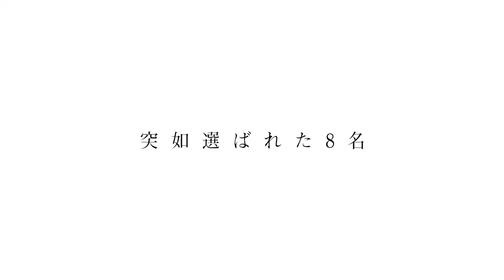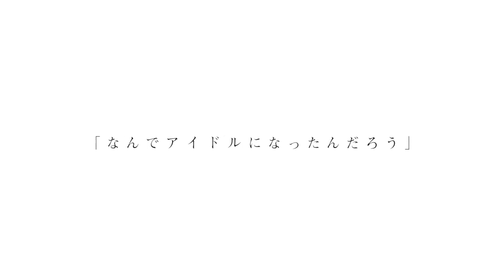22/7 (Trailer)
Trailer esteso della serie animata “22/7″, che prende il nome dall’omonimo gruppo idol e che farà il suo debutto in Giappone l’11 gennaio 2020 con il primo dei 12 episodi previsti per la trasmissione.

Qualche giorno fa è stata annunciata la produzione di un episodio extra, intitolato “8+3=?”, nel quale compariranno anche Mikami Kamiki (interpretata da Moe Suzuhana), Yuki Toujo (interpretata da Urara Takatsuji) e Tsubomi Hiiragi (interpretata da Aina Takeda).

TRAMA: Miu Takigawa riceve una misteriosa lettere inviatale dalla talent agency chiamata GIP, la quale le comunica che lei e altre sette ragazze sono state riunite dal destino e che faranno presto il loro debutto come gruppo di idol con una grande casa discografia. Accompagnata da un uomo di nome Gouda, Miu si ritrova in una struttura sotterranea segreta, faccia faccia con una misteriosa parete.

♦ SEGUICI ♦

♦ SUPPORTACI ♦

Facendo i vostri acquisti passando attraverso questo link ci darete un piccolo graditissimo supporto!